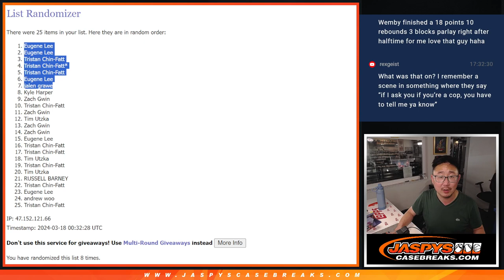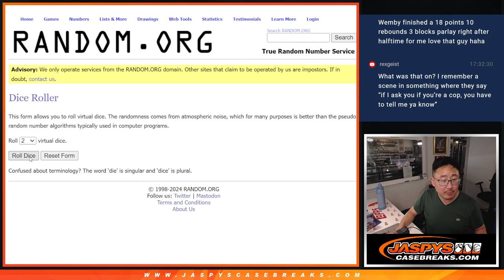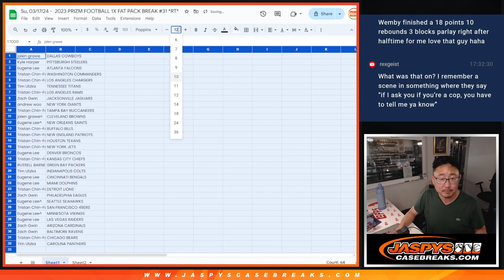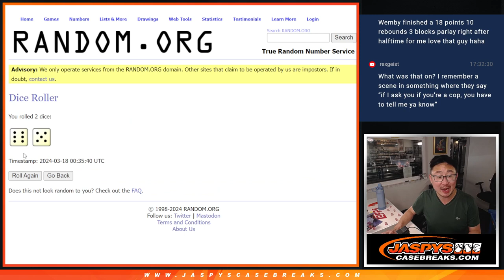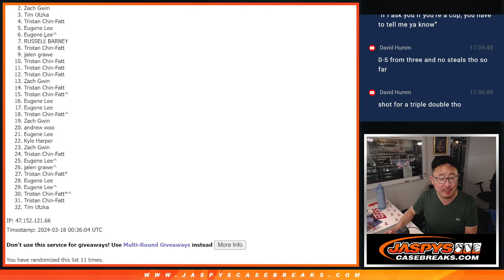Su, 03/17/24 - 2023 PRIZM FOOTBALL 1X FAT PACK BREAK #31 *RT*